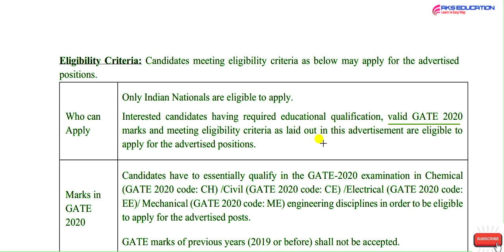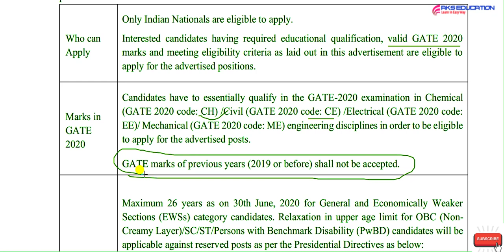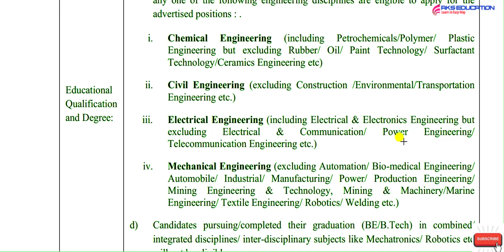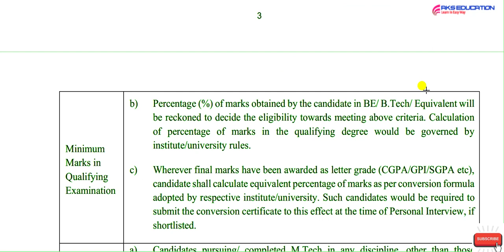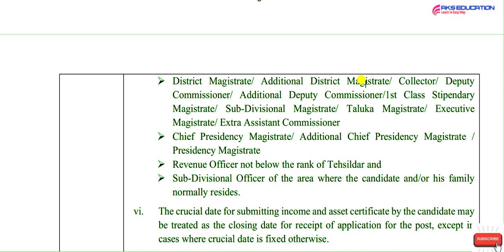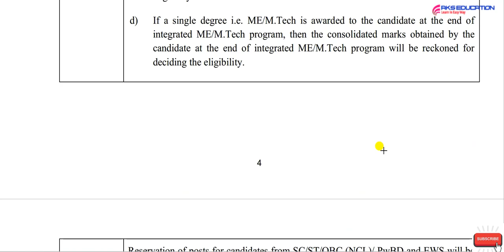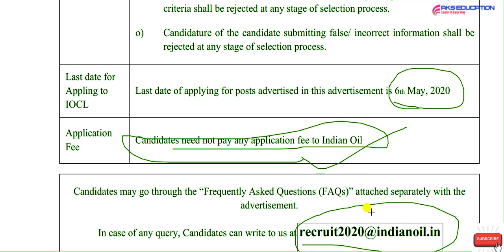IOCL Recruitment 2020 | Salary ₹50,000 | Final year Eligible 🔥🔥 | NO FEE | Latest Jobs 2020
Hi
About this video-IOCL Recruitment 2020 – Indian Oil Corporation Ltd invites online application form from the eligible candidates for the post of Engineers/Officers as through GATE-2020, candidates with B.E/B.Tech qualification in respective disciplines can apply for this job with 404 vacancies, candidates with the qualification of Degree in the relevant field are eligible to apply for this job. The selection process will be based on the Personal Interview and Group Discussion/Group Task. Interested and eligible candidates can apply for this post website on or before 06 May 2020.